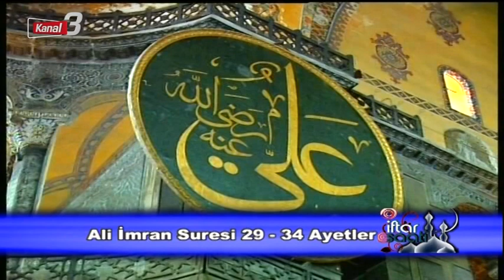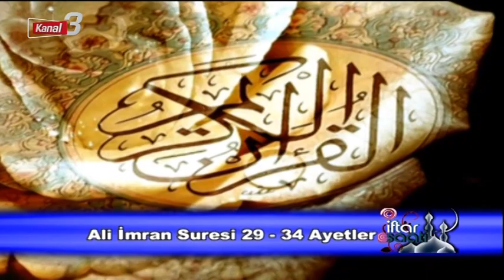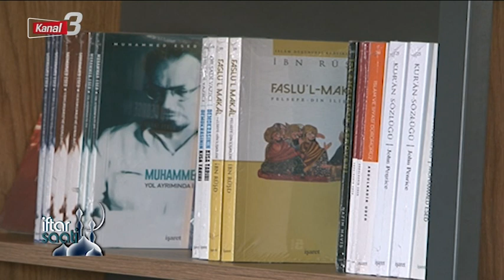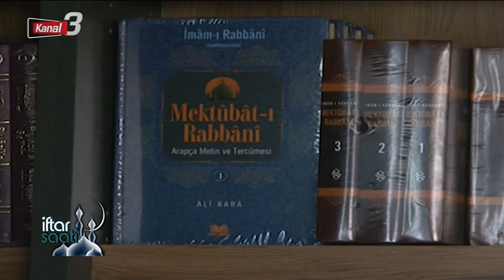İFTAR SAATİ 10 GÜN 11 NİSAN 2022